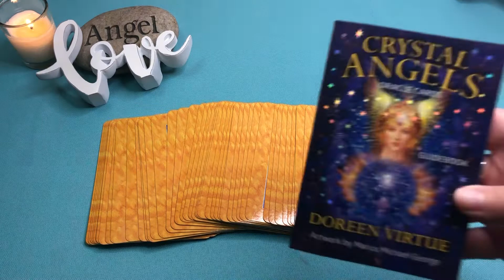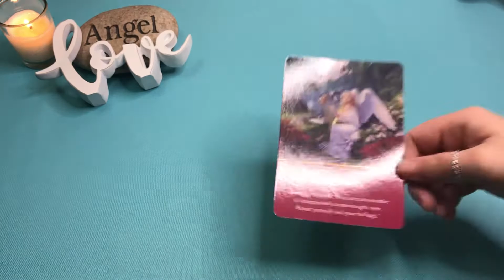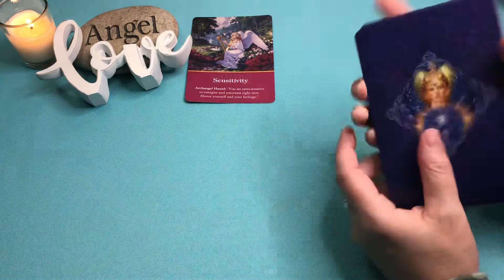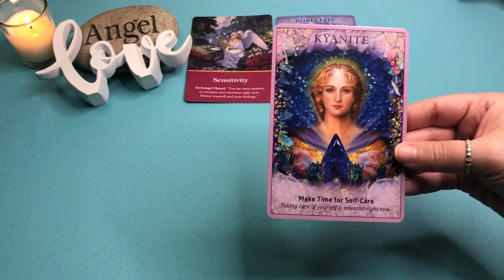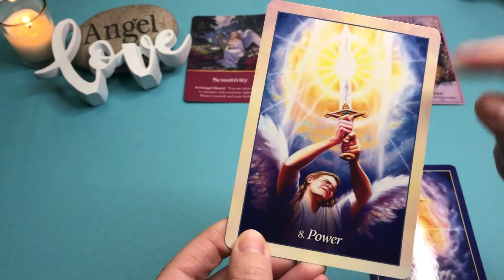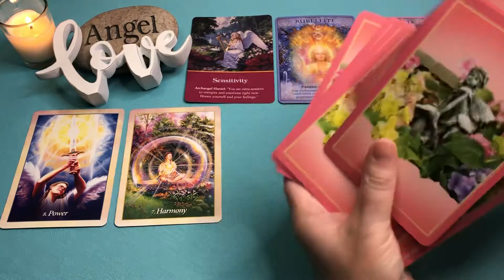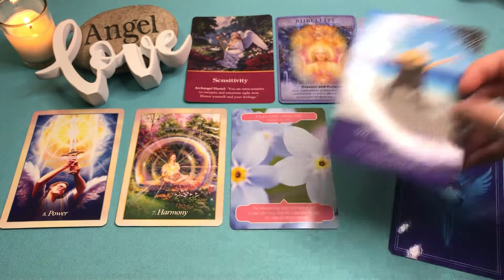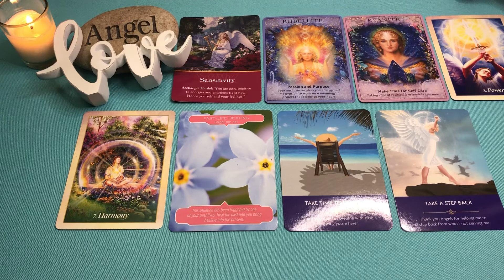😇 Divine Guidance for July 4th - 10th 😇 | ❤️🤍💙 Honor Yourself And Your Feelings ❤️🤍💙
ABOUT ME:
Spiritual Advisor / Interfaith Minister / Gifted Medium / Guided by Angels

IN THE STARS🥰:
My Sun, Moon, Rising & Mercury is in Cancer ♋️ 🦀😅; Venus in Gemini ♊️ .

YouTube Readings are general and Timeless, watch any time. Energy into the readings are intended for the EarthAngel Collective (Caregivers, Healers, Lightworkers, HSP, Empaths or anyone guided to watch).  Take only the messages that resonate with you.

In accordance with the law in several countries I must state that all Oracle Card Readings given here are for entertainment purposes only, and no guarantee can be given as to the accuracy of a reading. The user is responsible for his/her own life choices and decisions. If you require advice of any kind you should seek a suitable licensed professional.  Always follow your own intuition and guidance.